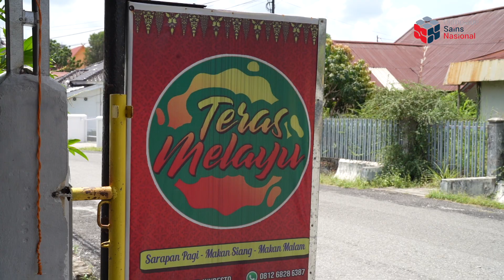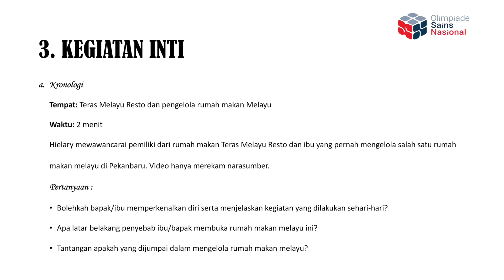Masakan Melayu || Juara 3 OSN IPS Tingkat Nasional (Observasi)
Fenomena sosial masakan melayu di kota Pekanbaru